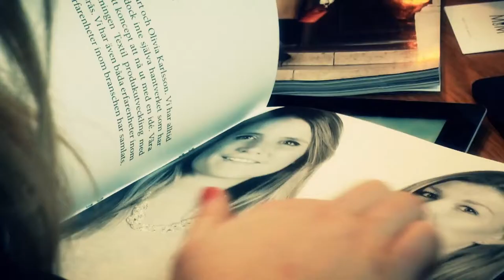Meet Your Makers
We create opportunities for the start-up fashion company to be seen on the market.

A presentation of the company Meet Your Makers. Film made by Johfors Film.